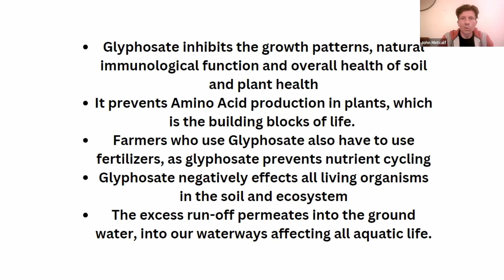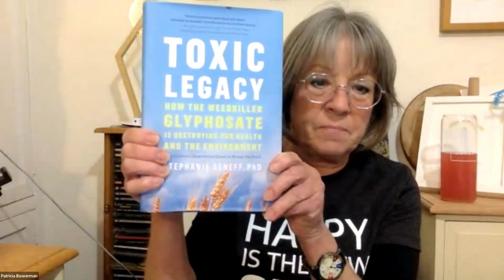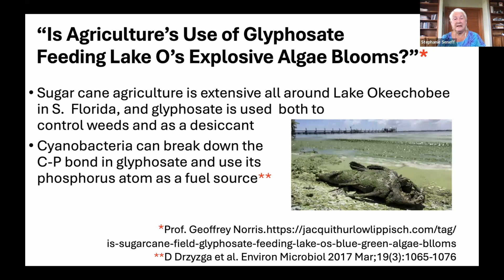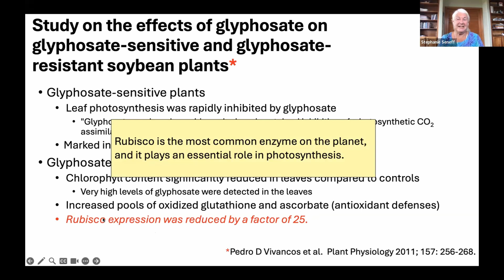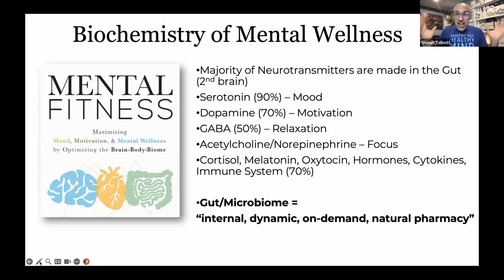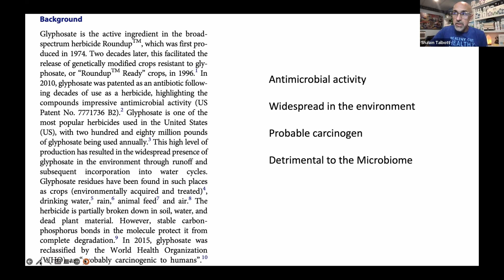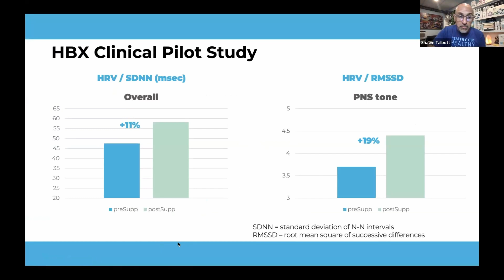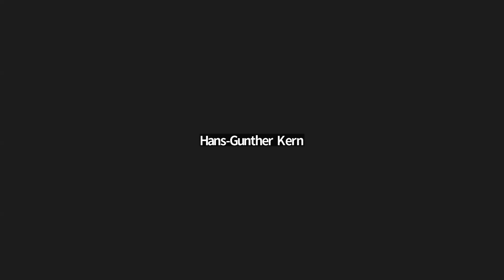Glyphosate, Microbiomes & The Ecosystem (Part 3 of the Glyphosate Series)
Join us to learn more about the effect of glyphosate on the soil, our microbiome and the ecosystem.
Hear from:
🌾 Regenerative Growing Expert: John Metcalf dives into the world of regenerative agriculture, explaining how these practices can heal our soil, reduce chemical use, and produce cleaner, safer food.

📚 Dr. Stephanie Seneff: on Glyphosate and the Ecosystem -  Dr. Stephanie Seneff, author of "Toxic Legacy," delves into the broader ecological impacts of glyphosate.

🧬 Gut Health with Shawn Talbott: Hear from Shawn Talbott, a biochemist and gut health expert, as he uncovers the link between glyphosate exposure and digestive issues.

✨ Take Action! This event isn't just about raising awareness; it's about empowering you with actionable steps to make a difference. Discover practical ways you can support healthier farming practices, choose better food options, and advocate for change in your community.